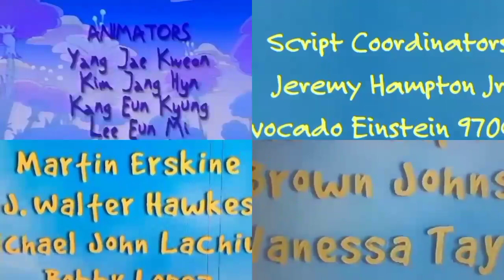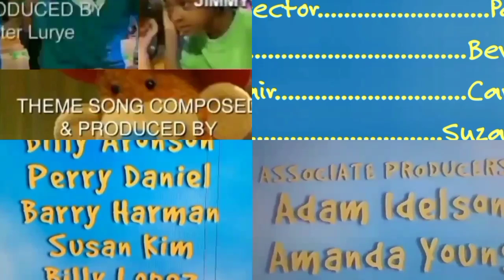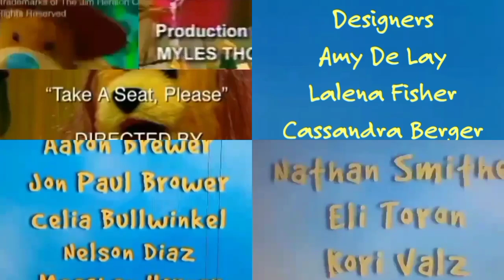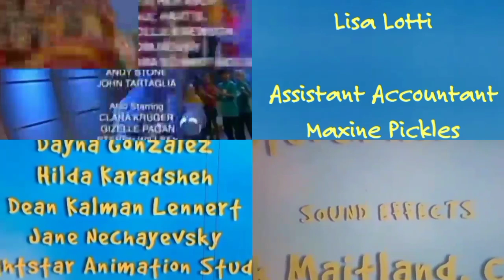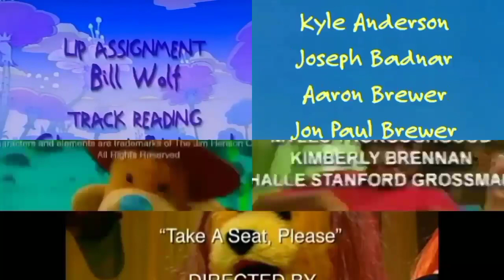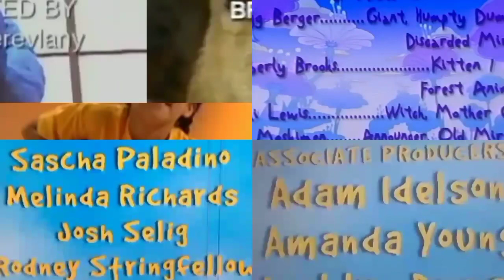Animal Jam,JVN'S My F-M E,Rugrats:Tales From The Crib:Snow White & Wonder Pets Credits Remix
This Is 5th Credits Remix I Put Aniaml Jam,Jeremy Vision Network's My Fan-Made Episodes,Rugrats:Tales From The Crib:Snow White And Wonder Pets In Credits Remix

Animal Jam:The Right Size On You & This Is Not So Moving Episode

Jeremy Vision Network's My Fan-Made Episodes:Happy Wonder Pets Day & Ollie's Slumber Party

Rugrats:Tales From Crib:Snow White

Wonder Pets:Save The Platypus,Here's Ollie & Save The Visitor

I Own Mine